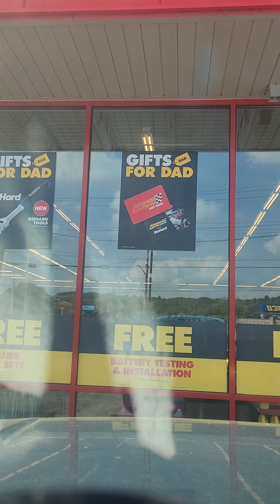Jamestown, NY drive downtown 2022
a drive downtown jamestown, NY and to the dam for Chautauqua lake outlet. subscribe and I will continue to post longer more in depth drives throughout jamestown and surrounding areas ! thanks for viewing !